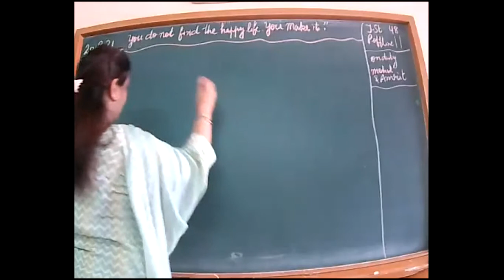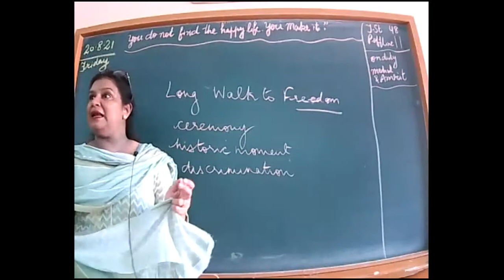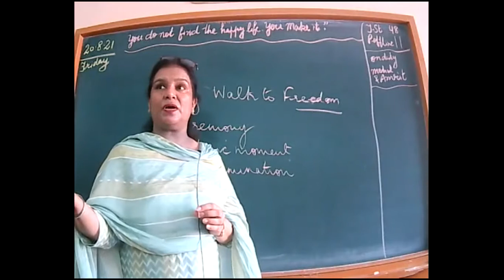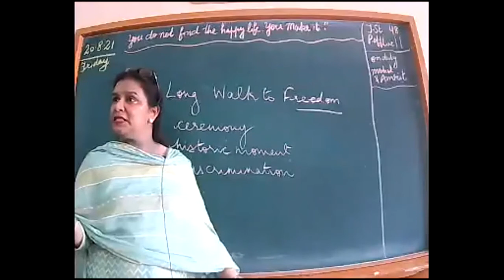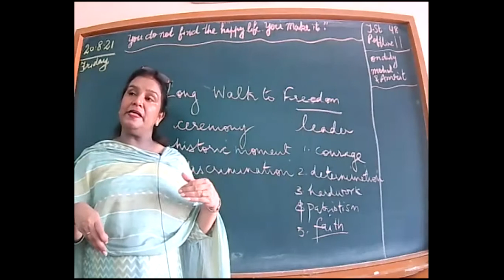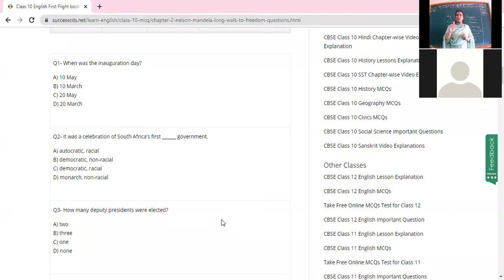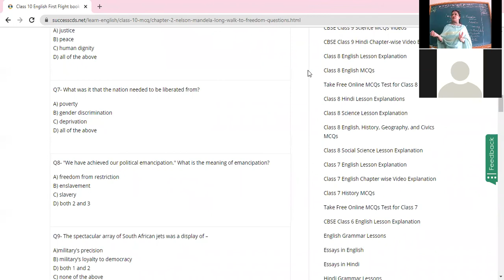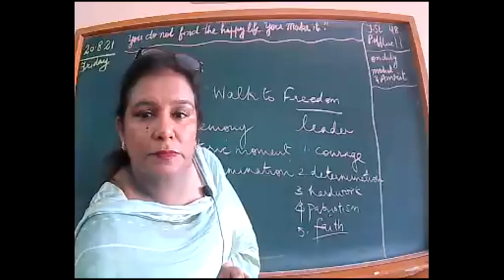CLASS XC ENGLISH 20 AUG